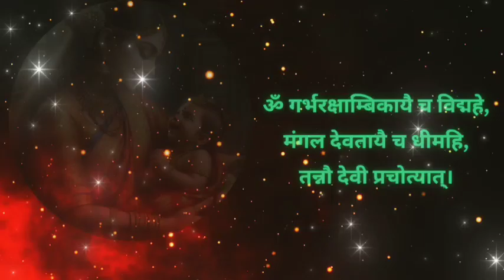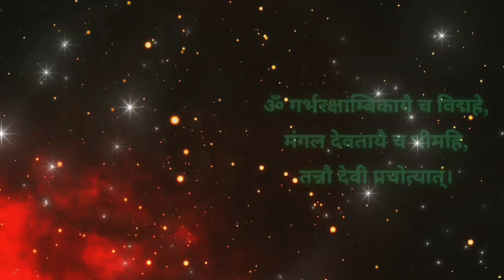Most Powerful Mantra For Conceiving -Garbharakshambigai Stotram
प्रार्थना (स्तोत्र) है जिसे लड़कियाँ शीघ्र और अच्छे विवाह के लिए पढ़ सकती हैं। यह गर्भधारण के लिए भी एक प्रार्थना है। (इसे TTC, IVF और अन्य प्रजनन उपचारों से गुज़रने वालों के लिए प्रार्थना के रूप में इस्तेमाल किया जा सकता है)
गर्भधारण के लिए घी प्रसादम

गर्भाधान के लिए, गर्भाधान के लिए मंदिर के पुजारी 48 दिनों तक स्तोत्र का जाप करते हुए घी का प्रसाद लेने की दृढ़ता से सलाह देते हैं  । यदि आप मंदिर से प्रसाद प्राप्त करना चाहते हैं तो हम आपकी ओर से पूजा करते हैं और आपको प्रसाद देते हैं।

श्लोक साझा करना

इन श्लोकों के जाप से कई शारीरिक और मानसिक लाभ होते हैं।
garbharakshambikastotram

मेरा उद्देश्य अधिक से अधिक महिलाओं तक पहुंचना है और मैं प्रार्थना करती हूं कि जब आप इन श्लोकों को साझा करने में मदद करेंगी तो आपको भरपूर आशीर्वाद प्राप्त होगा ।